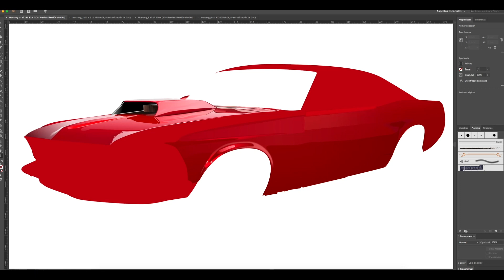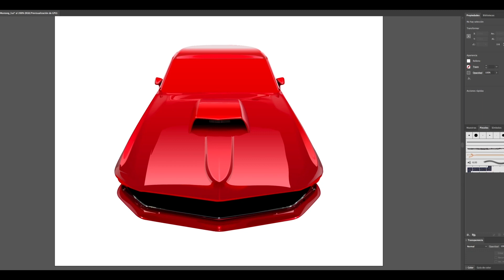Mustang Vector Art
Mustang Mach 1 Vector Art

Vector Illustrations made in Adobe Illustrator by AK Studio for RK Motors Charlotte.

This illustrations was made for RK Motor using Adobe illustrator with Pen Tool technique and using a mouse for the process, no mesh tool and no graphic tablet.